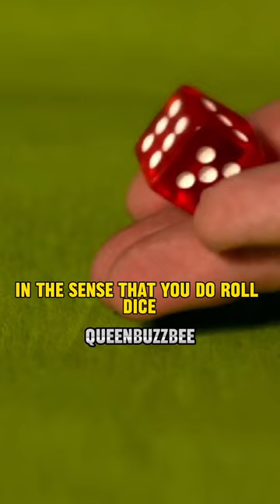Henry Cavill Relunctantly Shares His Warhammer Hobby 😲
Known for his roles as Superman and Geralt of Rivia, Henry Cavill reluctantly shares his passion for the intricate world of Warhammer. Delve into this unexpected hobby as Cavill discusses his love for the tabletop game and the elaborate miniatures that captivate his imagination.